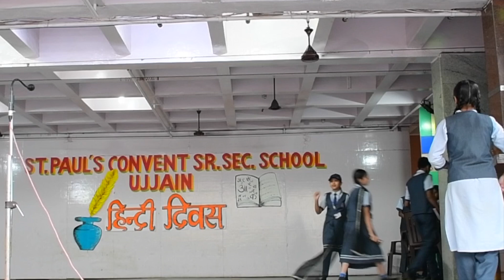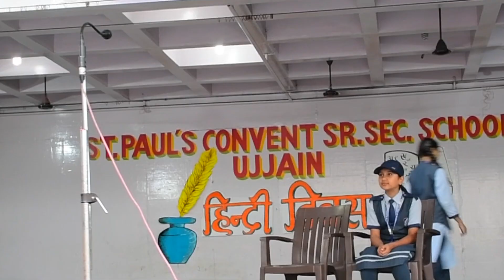हिंदी दिवस || संत पॉल कान्वेंट सीनियर सेकेंडरी स्कूल उज्जैन